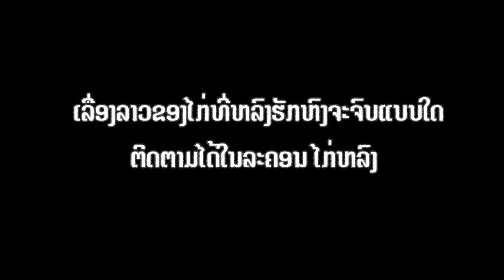ໄກ່ຫລົງ ຕົວຢ່າງ2 ລະຄອນຊຸດ 10ປີ10ສະຕໍຣີທີເຄການບັນເທີີງ, ไก่หลง ตัวอย่าง, T-ser Kai Long .